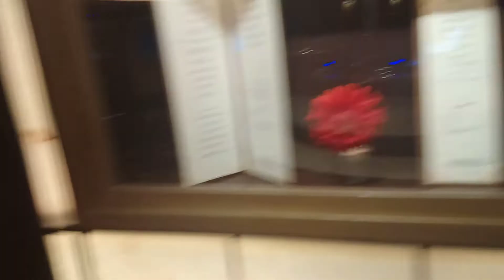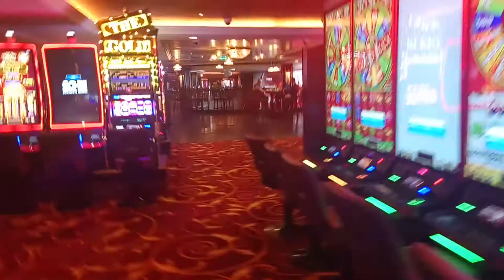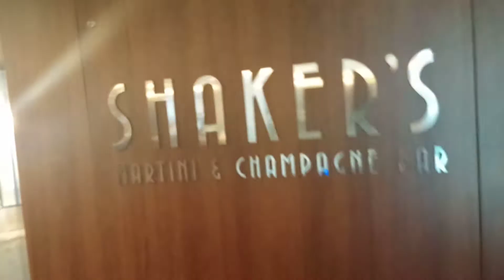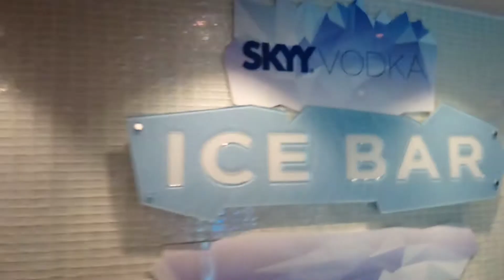Still on the NCL EPIC in October 2019